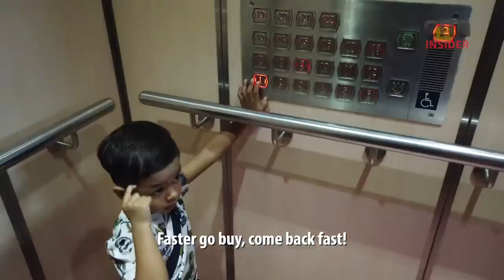3-Year-Old Goes Wet Market Shopping On His Own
"We think he’s too young to do this or that, but he just needs a push in the right direction,” says dad. Vasantham actor Jay Nesh Isuran and his wife tasked their 3-year-old, Om Jay, to cross busy roads to buy breakfast and to get groceries at the wet market.

In a world of helicopter parenting, it might surprise you to learn how independent your child can be. Or how making them take responsibility can boost your child's confidence,  and increase his self esteem.

On The Red Dot’s series “Old Enough!” is adapted from the popular long-running series from Japan’s Nippon Television Network Corporation (Nippon TV) and showcases determined preschoolers overcoming their fears and running errands on their own for the first time.